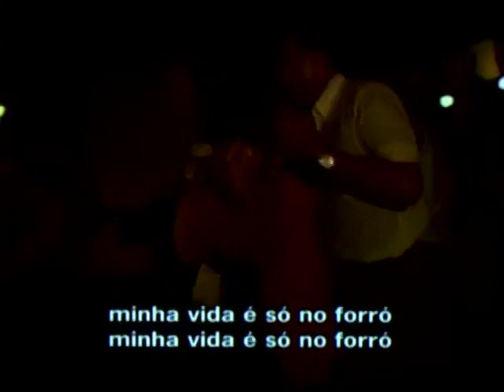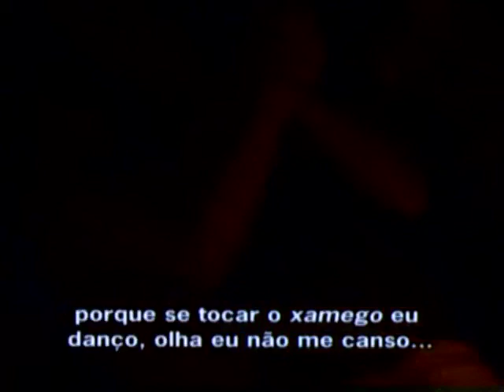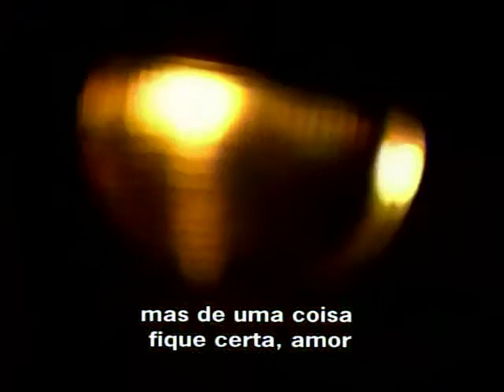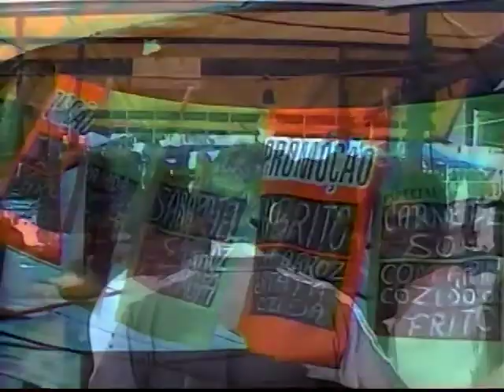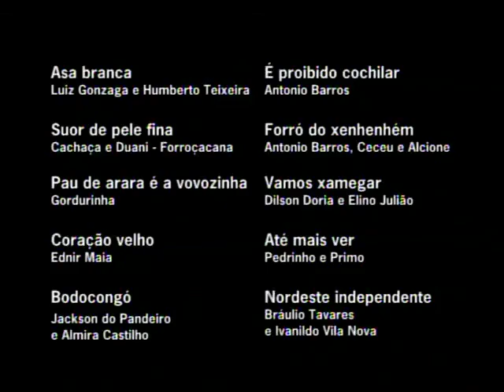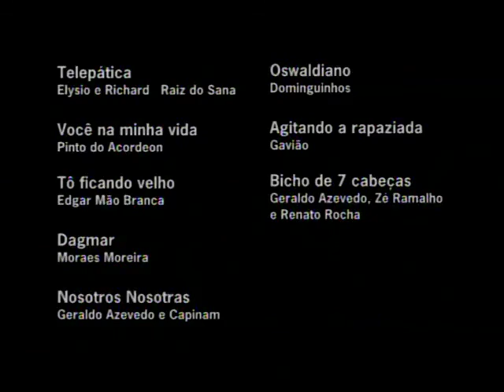Forrobodó for all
Direção: Ludmila Curi e Nira Bessler
Documentário mostra resgate da cultura do forró tradicional nordestino pela juventude carioca no início dos anos 2000.